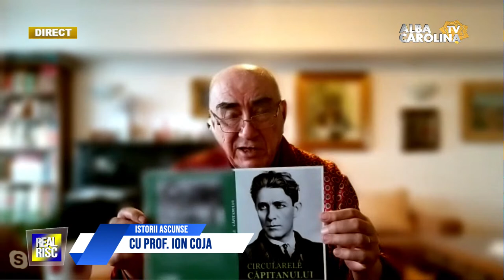LIVE - Istorii ascunse, cu prof. Ion Coja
Real Risc cu Radu Roncea
invitați: prof. Ion Coja
Emisiuni Alba, Stiri Alba, Live Alba Iulia